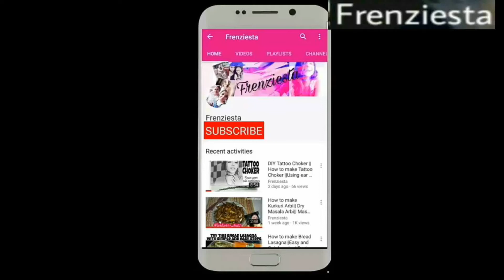Mango Ice Cream Recipe(Only 3 Ingredients!) | No eggs No Ice Cream Machines | How To Make Ice Cream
Mango Ice cream without fire/without egg.

Learn how to make mango ice cream with this simple recipe now! Homemade Mango Cream is a frozen dessert made with usually milk or cream or a combination of both with flavors or fruits. It is a very popular dessert, and demanded mostly in summers. It might look as it is difficult to make, but on the contrary its very easy, especially since it uses only three ingredients without fire.

Ingredients for Mango Ice Cream Recipe:
400 gms Cream
200 gms Mango Puree
100 gms Milk Powder

Thanks to all of you for watching my videos 👍🏻👍🏻👍🏻😋😋😋👌🏻👌🏻👌🏻💪🏻💪🏻💪🏻❤️❤️❤️🤗🤗🤗🌹🌹🌹

I will try my best to make my channel as creative as possible.
Frenziesta is for all age group.

Utensil I used
Camera I used
Tripod I used

You can follow me on following :-

Hope my videos will inspire you to create something beautiful with your own hands! “DIY” (DO IT YOURSELF)